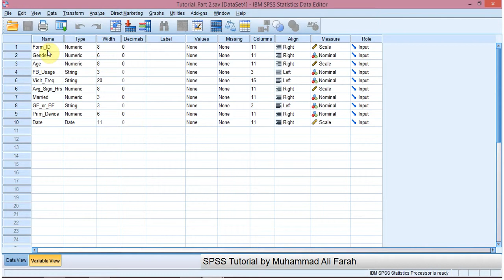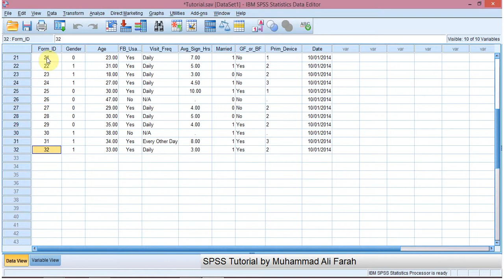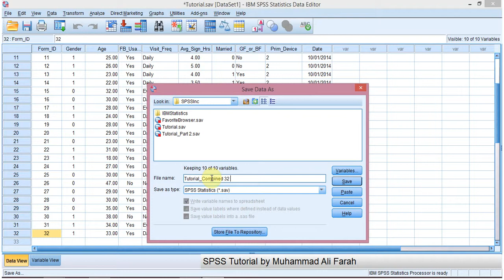SPSS Statistics--Lesson 9: Mergin Cases (DataSets)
SPSS Tutorial by Muhammad Ali Farah